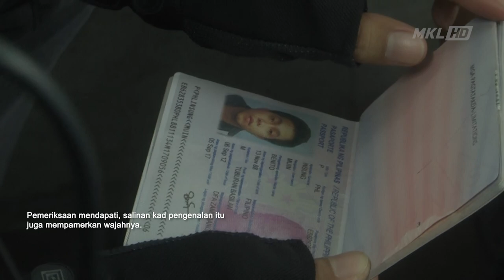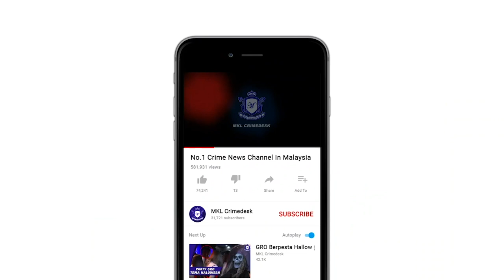MKL Crimedesk | Ops Guard Pakai IC Palsu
Mohon kerja hanya guna salinan kad pengenalan tanpa menunjukkan kad pengenalan asli.

Namun taktik itu  digunakan seorang pengawal keselamatan, akhirnya terjerat apabila dia dicekup dalam operasi My Kad Palsu di sebuah premis perniagaan di Jalan Pudu ibu negara.

Operasi di lancarkan Jabatan Pendaftaran Negara Putrajaya secara serentak di 3 lokasi sekitar Kuala Lumpur itu dilaksanakan kira kira jam 3.30 petang.

Suspek seorang lelaki dipercayai warga Filipina itu mendakwa dia menggunakan salinan kad pengenalan penama Mohd Amin Herman ketika meminta kerja.

Pemeriksaan mendapati, salinan kad pengenalan itu juga mempamerkan wajahnya.

Bagaimanapun kesahihan salinan itu masih dalam siasatan.

Ketika ditahan, suspek sedang berkawal di pondok pengawal keselamatan.

Sehingga kini, tindakan mengesan majikan dan rangkaian terlibat masih dilakukan.

Suspek dibawa ke ibu pejabat Jabatan Pendaftaran Negara untuk tindakan susulan.